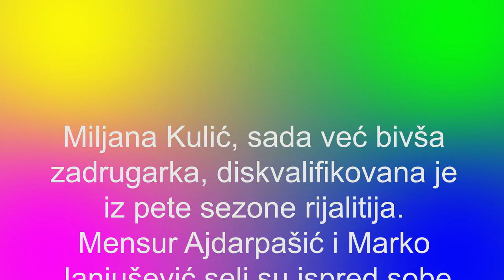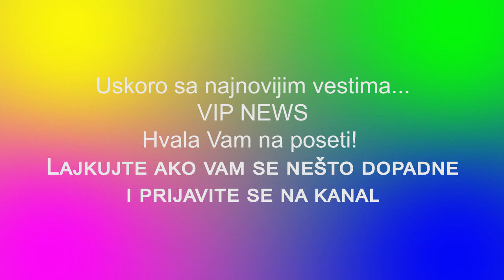Zadrugari opleli po Miljani Kulić - SAD ĆE DA KOCKA I DA PIJE